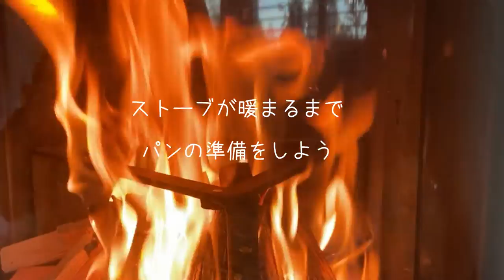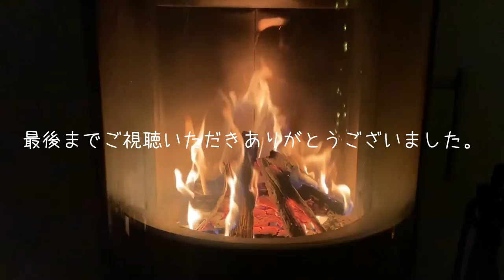【薪ストーブでパンを焼く】薪ストーブでストウブ（Staub）使って『こねないパン』を焼く【ENG SUB】No-knead bread / Staub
薪ストーブで初めてパンを焼いてみました。

嫌なニュースが多いので『考えない』努力をしています。そのため何かに集中していたいので、パン作りも薪ストーブも素人ですがいろいろ研究中です。
どなたかの参考になれば嬉しいです。